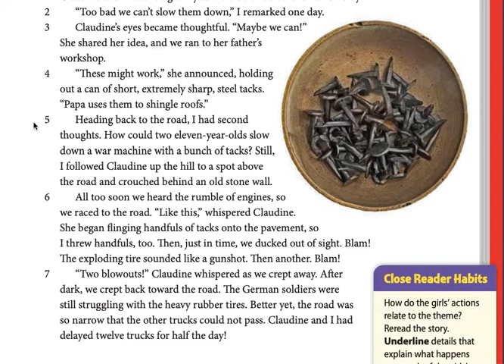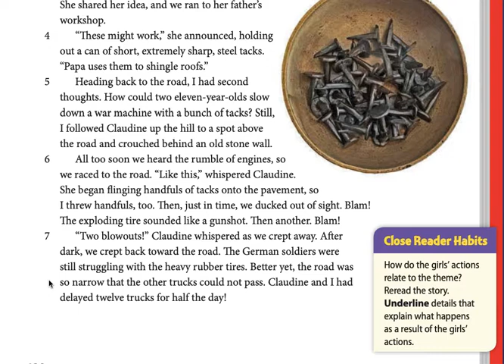Page 138 Read Aloud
"Claudine's Tack Attack" by Nadine Blanc